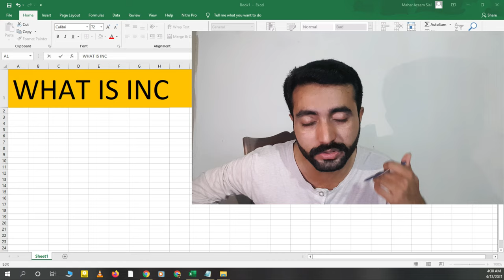What is INC || Real Estate businesses || INC definition || Real Estate virtual assistant training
In this video I'll tell you about INC that what is an INC and what is definition of INC. Is it a business or what?
Keep watching my videos for skills and information about freelancing and training about real estate field of USA.